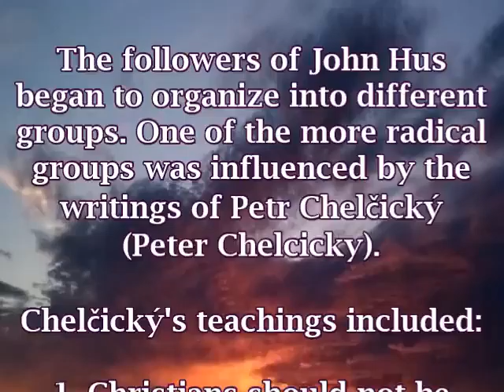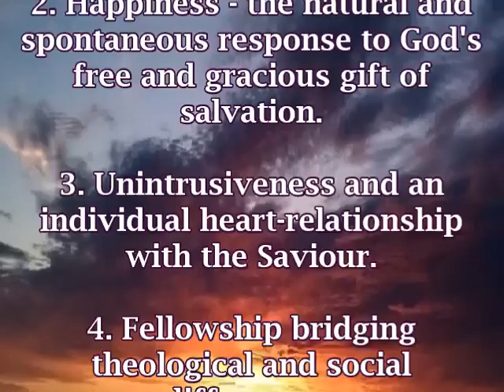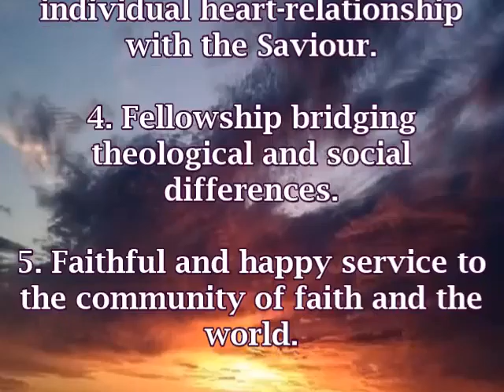Creeds of the Reformation: The Teachings of Petr Chelčický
A summary of the Teachings of Petr Chelčický of the Bohemian Reformation.